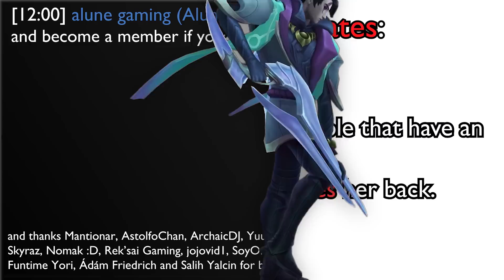What Every Toplaner hates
why people hate teemo when you can counter him with 75g
UNDERTALE OST - Start Menu
UNDERTALE OST - Determination
UNDERTALE OST - Bonetrousle